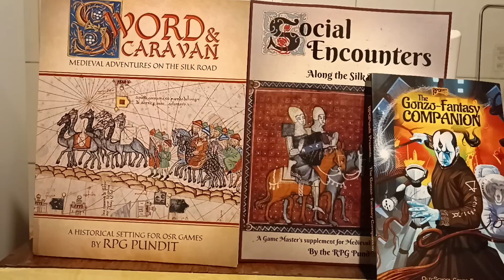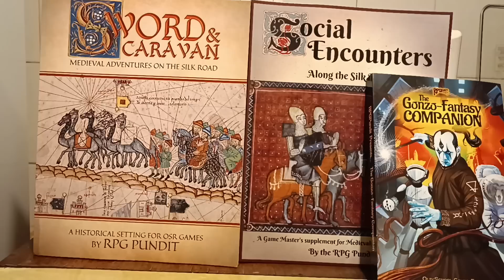WotC Resorts to Hired Goons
Just when you thought Wizards of the Coast couldn't screw up worse, they resort to using hired goons on a fan.

NEW! The Gonzo Fantasy Companion! SILVER Bestseller!

Sword & Caravan Silk Road and Crusades setting book!
GOLD Bestseller!

NEW! Social Encounters: Along the Silk Road, my new expanded reaction roll rules for social RP! DTRPG ELECTRUM Bestseller!

The Old School Companion 2: Medieval Authentic Adventures! ELECTRUM Bestseller! In Print & PDF on Drivethru

World Of The Last Sun! GOLD Bestseller!

Old School Companion! GOLD Bestseller!